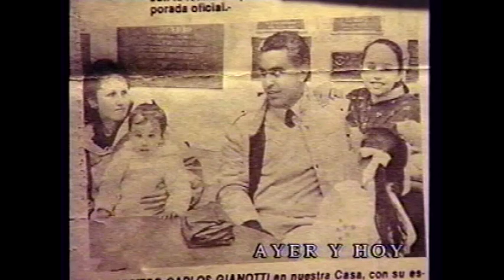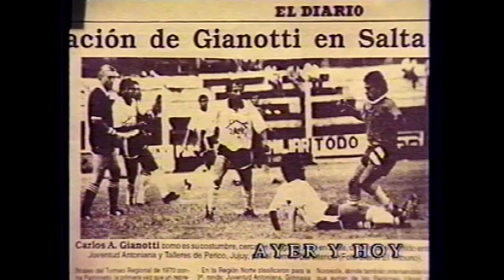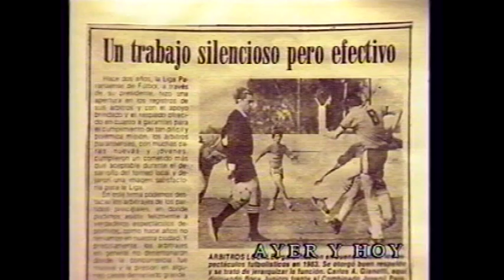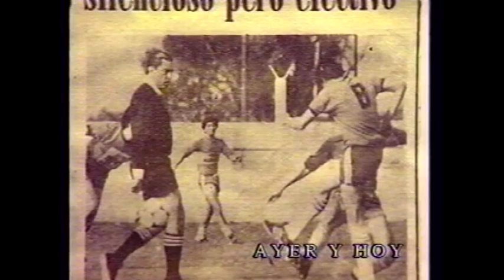Carlos Alberto Gianotti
Ayer y Hoy - Entrevista realizada el 21 de junio de 1998